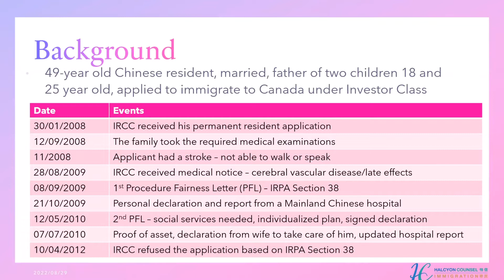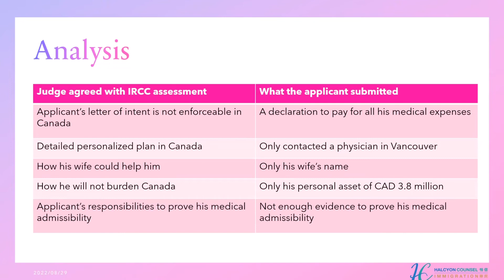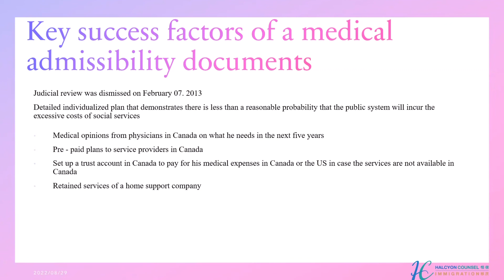個案分析 - 如何處理因體檢問題被拒簽的申請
Case Study - How to Overcome a Medical Inadmissibility

身體檢查是移民必須通過的程序之一，有時候未必能「一 take 過」，移民局會要求補交資料，過去曾有個案錯過兩次補充正確資料的機會，最終錯失移民簽證。翻看涉事司法覆核個案，發現移民局和法官的判決實屬合理，亦讓有意移民的港人能有所警惕。

一名中國人申請投資移民，在提交身體檢查報告後一個月，不幸中風致行動和說話能力受損；加拿大移民局收到相關中風紀錄後，便向申請人指，此意外或會影響審批，原因是「申請人會令加拿大的醫療系統造成嚴重負擔」，故要求申請人提供更多資料解釋情況。

起初申請人回信指擁380萬加幣淨資產，可應付個人醫療開支；另提交一份由中國一間醫院的體檢報告，證明身體康復如常人。惟移民局再發信，明言要求申請人提交三項資料，包括針對他曾中風的詳細醫療計劃、到埗後需要的社會服務、及自簽聲明會自行負擔個人醫療費用。

不過申請人僅重複提交上述文件，另指太太會照顧自己，卻無實際計劃，最終移民局否決該移民申請，即使後來申請人司法覆核，法官審視個案後，亦判上訴無效，直指申請人補交的文件和原因證據不足，其中指出申請人自稱擁有大額資產能自負醫療費，事實並無法律效力，無法令人信服。

移民局兩度給予申請人解釋機會，惟他沒有好好把握，其中由中國一間醫院發出的體檢報告，亦非移民局指定的醫療機構。針對此個案，提交詳細和具體的計劃來說服移民局極為重要，否則口講無憑，綜合多年辦理移民的經驗，以下四點準備工作可供參考﹕

1. 由加拿大針對中風病患的專科醫生、物理治療師，分別撰寫申請人於未來五年的預期治療需要；
2. 就上述治療需要，例如物理治療、言語治療、家庭醫生跟進等，以「預付費用」形式安排治療；
3. 設立信托賬戶（Trust Account），證明會以個人資產應付醫療開支；
4. 聘用家庭護理服務，證明申請人會獲妥善照顧

就此個案，希望各位能了解當移民局就身體檢查問題要求補交資料時，大家應該如何對準移民局要求，提交準確資料，務求一擊即中，免白白浪費籌備移民申請的一切成本。